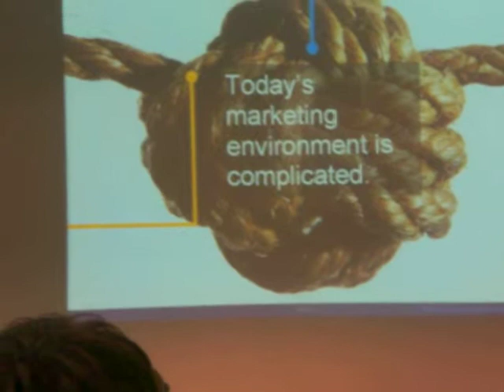Michael Dunn of Prophet Consulting speaking at CMO Conference in Switzerland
Short video of Michael Dunn, President of Prophet and author of several marketing books, speaking at the CMO Conference in Zürich, Switzerland.

The CMO Conference was a significant conference for Chief Marketing Officers.